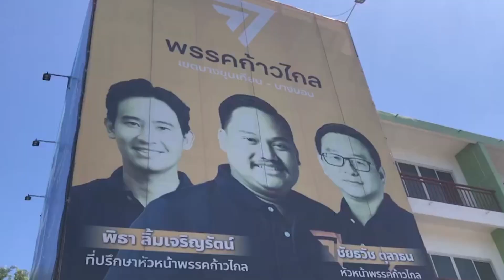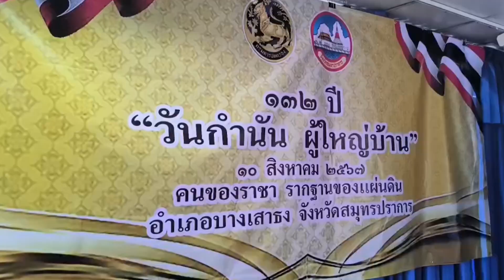Speed News Plus สุดสัปดาห์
”วัน อยู่บำรุง” จัดงานวันเกิด 50 ปี คนดังมาเพียบ แต่ไร้เงาคนเพื่อไทย

บรรยากาศรับสมัคร สมาชิกพรรคประชาชน

อดีต สส.นครนายก พรรคประชาธิปัตย์ จี้เอาผิด นายกฯ ะร้อมะวด โครงการสินเชื่อ “IGNITE THAILAND”

พรรครวมไทยสร้างชาติ นำผู้ร้องเรียนการจัดทำผังเมืองรวมอุดรธานี เข้าหารืออธิบดีกรมโยธาธิการและผังเมือง

เหตุแก๊สรั่วระเบิด ไหม้บ้านหรู  วอดทั้งหลัง ชาวจีนหนีตายโชคดีไม่มีผู้สียชีวิต

ชุดปฏิบัติการร่วมทหาร ตำรวจ สกัดจับหนุ่มเมืองกรุงลอบขนยาเคตามีนส่งเขมร

กรมศุลกากร จับยาเสพติด มูลค่ากว่า 98.29 ล้านบาท

งานวันกำนันผู้ใหญ่บ้าน

งานประเพณีของดีเมืองเบตง

โครงการจัดการแข่งขันกีฬาอีสปอร์ต คัดเลือกนักกีฬาตัวแทนระดับ